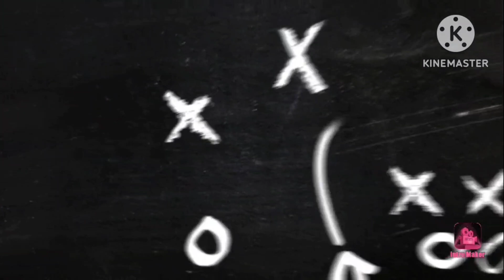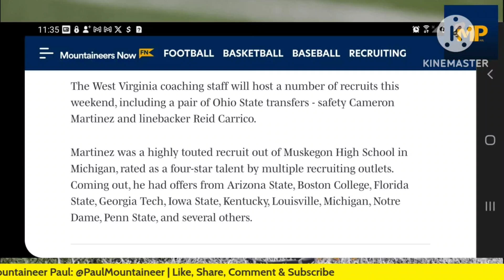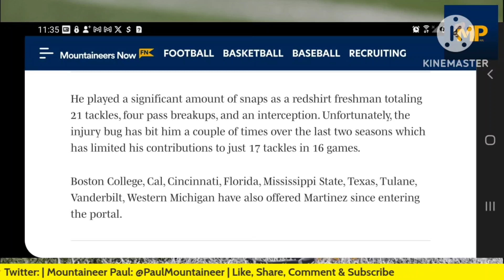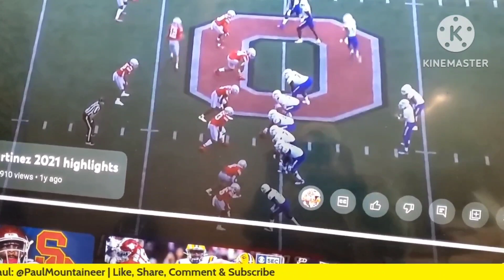Can WVU land these Buckeye Transfers? MP reacts and watches the tape with you!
Two Ohio State buckeye transfers are visiting Morgantown! Cam Martinez, and Reid Carrico are coming to town, but will they stay? Mountaineer Paul Talks about that, AND shows some tape on both players on this episode of MPTF!